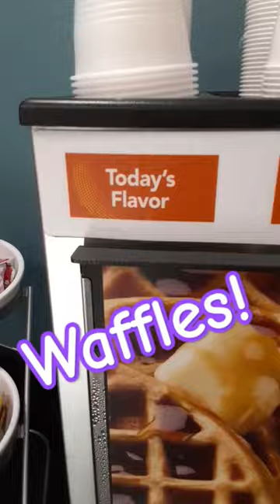Breakfast Buffet At Comfort Suites!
I had an egg sandwich, pancakes, and a waffle! Oh, and orange juice!